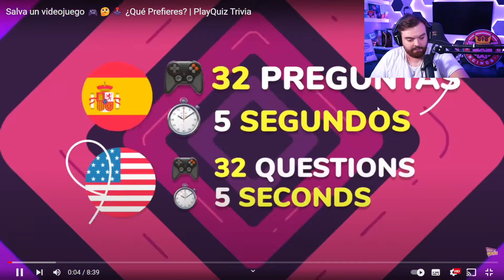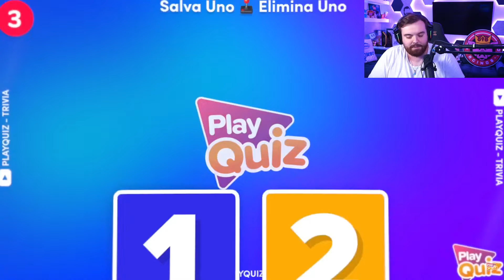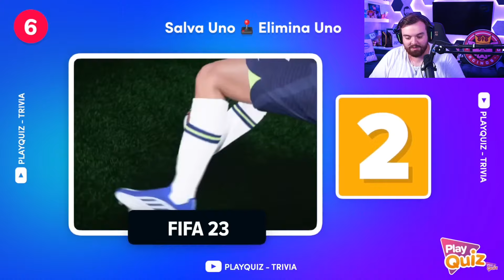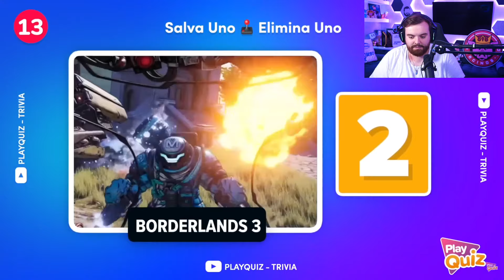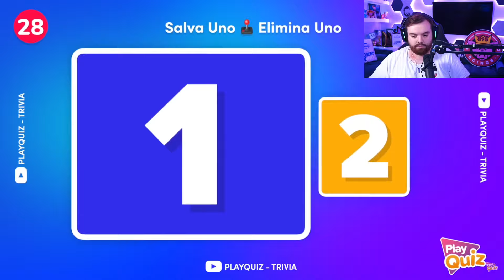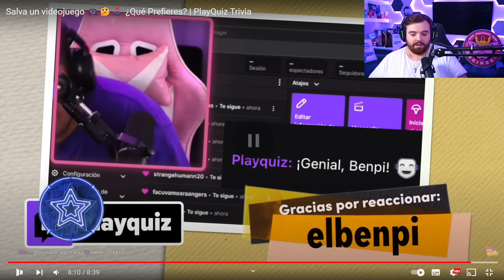Ibai Hace el Quiz de Salvar un Videojuego 🎮🤔🕹️ PlayQuiz-Trivia